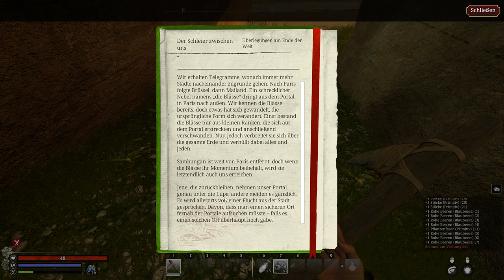RPG oder Survival? - Nightingale #1 I Deutsch/German